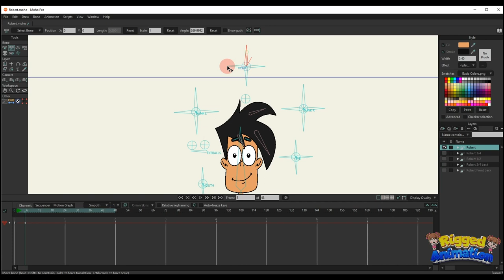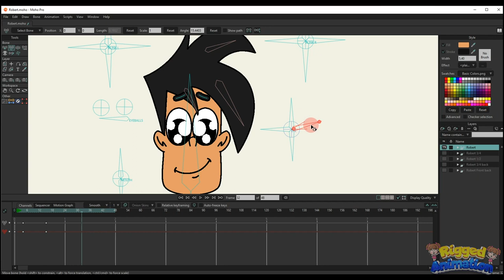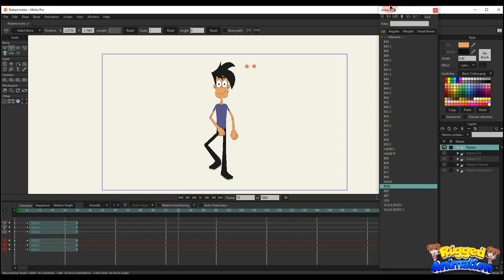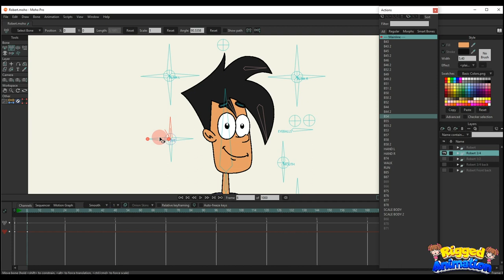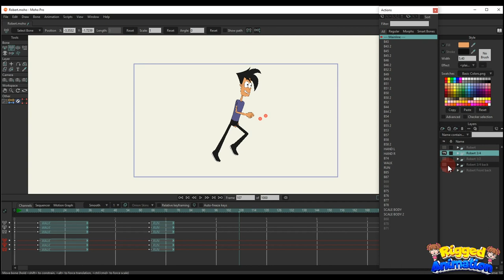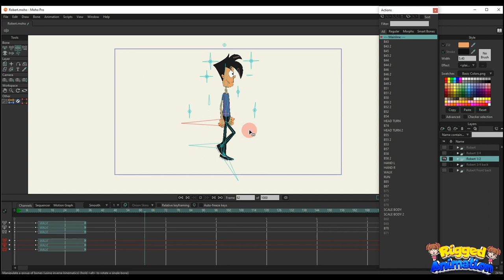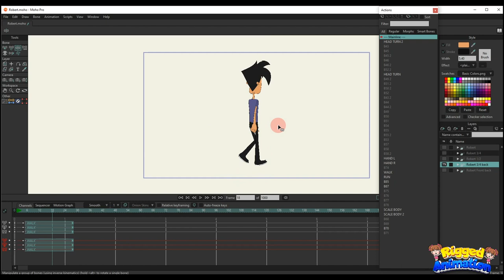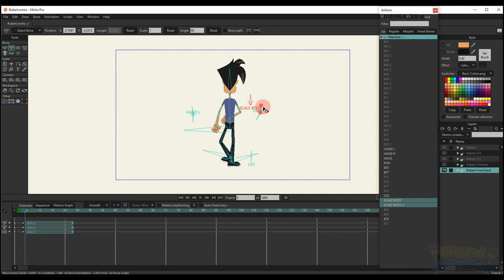Character Robert | Moho | Rigged Animation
🔴 Smart bone EYE: Change special eye styles.